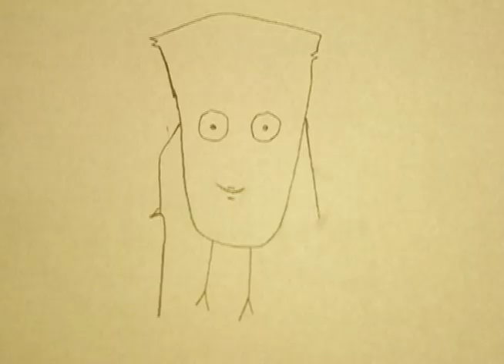paper bag man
animation for class